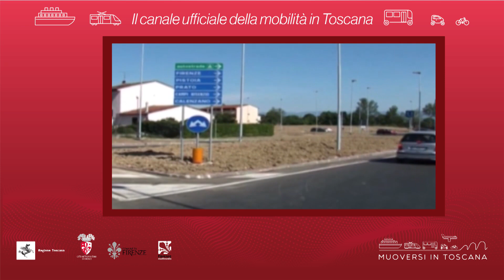Muoversi in Toscana - Edizione delle 15 del 24 novembre 2019